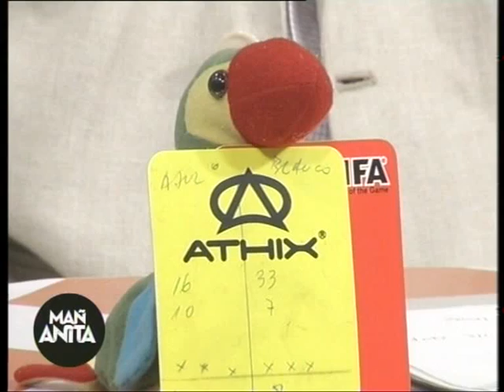La roja, la amarilla y el lorito de Colomar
Arranca una nueva sección en Mañanita. Agarrate si sos jugador de NOB o de RC